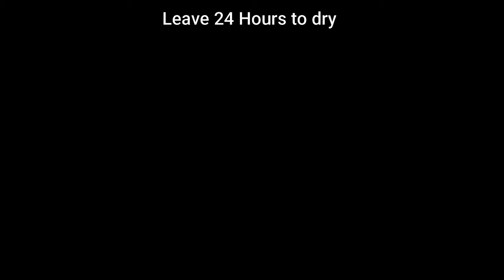Urethane Water proofing for Roof Tops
Advance water proofing Solution for roof tops .Urethane Epoxy layering System .2 in 1 solution ...